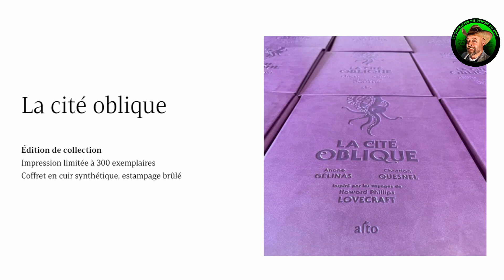La Cité Oblique et Terror Train 2022 (Le Chevalier du Démon du midi Ep. 04)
Pour ce 4ième épisode, Steve recoit Arianne Gélinas et Christian Quesnel qui viennent parler de leur collaboratioin sur le projet La Cité Oblique. Daniel Leblanc de Horreur Fm nous énumère les "highlights" des films qui ont vu le jour le 25 novembre dans sa chronique "Aujourd'hui dans le monde de l'horreur", Stéphane Labelle à reGOREdé le remak "Terror Train 2022 " et il vient nous en parler. Enfin, on termine l'épisode avec un extrait de « Sur la route de l'horreur ».